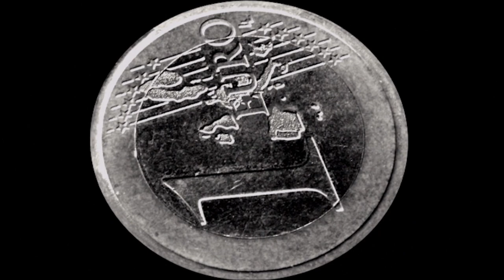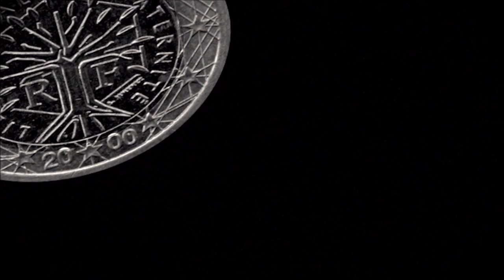Pierre Jodlowski I Time and Money I The Cube I performed by Grzegorz Chwaliński